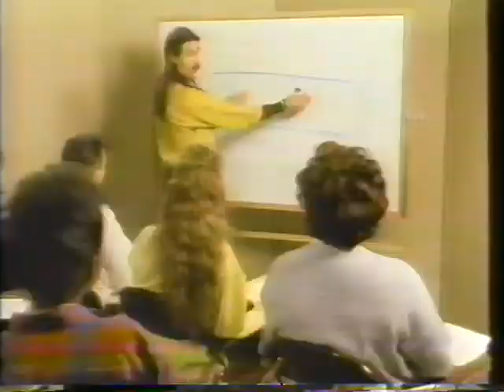Center For The Media Arts NYC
I went to this school in the very early 90s, right out of prison. Crazy story behind it tho.